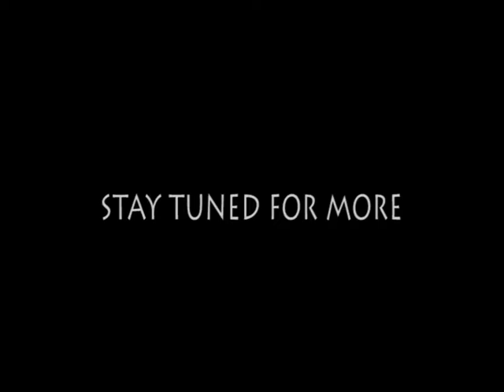A smooth hand held phone video of my back yard garden